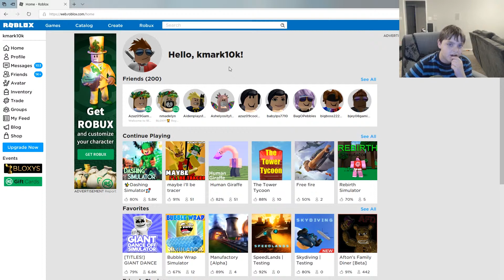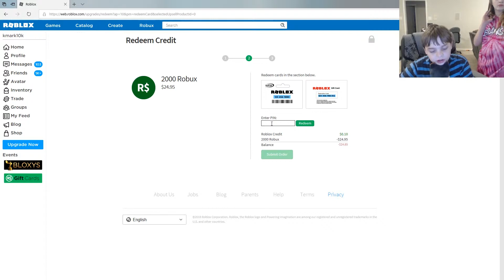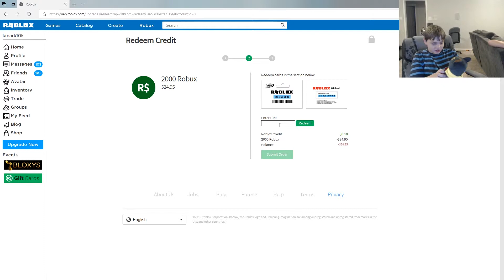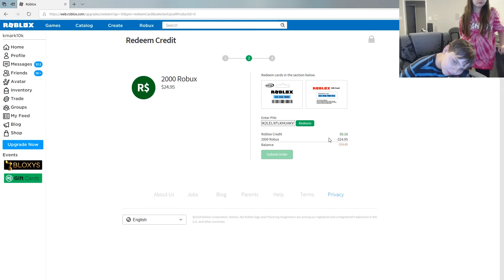This video sucks dont watch it, but i wont delete it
i really thout that i would get it :( (watch the video to find out what im talking about).